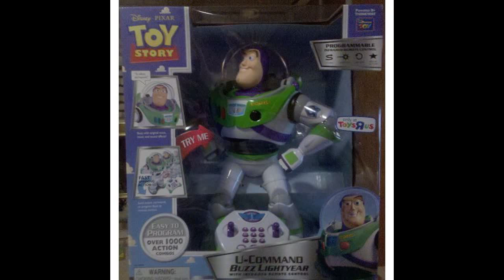U Command Buzz Lightyear Box Comparision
Here's My Next Box Comparision:
1.2009
2.2010
3.2011
4.2012